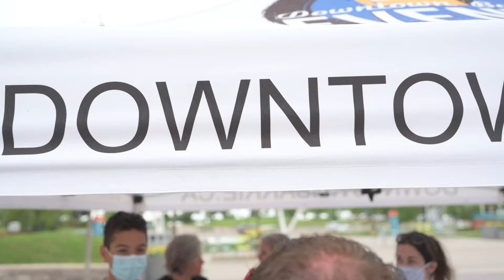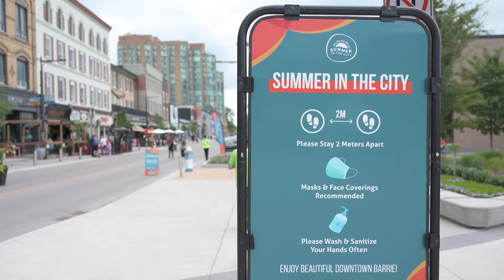Open Air Dunlop with the BIA